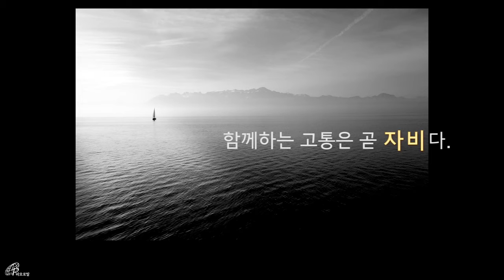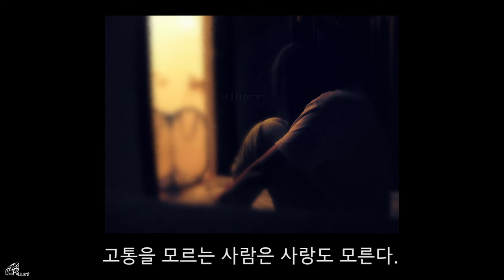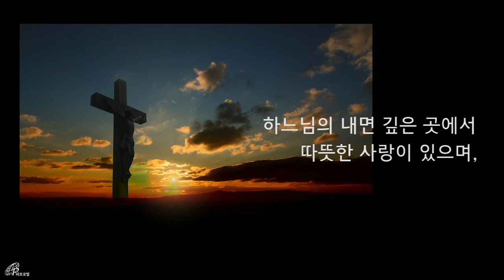인간을 향한 하느님의 러브 스토리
하느님의 내면 깊은 곳에서 따뜻한 사랑이 있으며,
이 사랑 때문에 하느님은 인간과 함께 고통당하고 계신다.